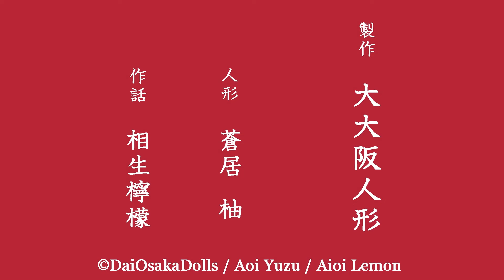『うっせぇうっせぇ、五っ月蠅ぇわ』いちまーずのお部屋#047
演芸番組『いちまーずのお部屋』７月になっても、梅雨時がじめじめすることには、変わりがありません。そんな季節には、あの虫が元気に飛び回り…この動画は、人形漫才師のミカン・ポンカン・サンポウカンたち三姉妹の日常風景です

♪ぶんぶんぶん〈振り付き〉ｰ ♪ぶんぶんぶん　はちが　とぶ?【日本の歌・唱歌】 - YouTube

I FEEL COKE／井上大輔

蠅／横光利一

蝿／ジョルジュ・ランジュラン

蠅男の恐怖／カート・ニューマン

ザ・フライ／デイビッド・クローネンバーグ

蠅男 Kindle版／海野 十三

蠅の王〔新訳版〕 (ハヤカワepi文庫)／ウィリアム・ゴールディング

★人形アニメの『大大阪人形』金曜18時更新★

『いちまーずのお部屋のテーマ』作詞・作曲／相生檸檬
『わたしは人形』作曲／不詳　演奏／相生檸檬

私たちのオリジナル作品はフィクションであり、実際の人々やグループとは何の関係もありません
掲載された情報は正確であるように努めていますが、誤りがある可能性があります。また掲載された情報を参考にした結果、何らかの損害が発生しても、当方では一切の責任を負いかねます

制作 大大阪人形／蒼居柚／相生檸檬

Mikan, Ponkan and Sanpokan are ball-jointed Ichimatsu dolls in Great Osaka.This movie is the daily scene of three sisters, Mikan, Ponkan, and Sanbokan, who are ball-jointed dolls.

"Theme From the Ichimars" Lyric and Music by Aioi Lemon
"A DOLL I AM" Music by Anknown / Performance by Aioi Lemon

"DaiOsaka Dolls" is a unit of the doll stopmotion animation.

Our original works is fiction and has nothing to do with real people or groups.
We strive to ensure that the information provided is accurate, but it may be incorrect. In addition, as a result of referring to the posted information, we cannot take any responsibility even if any damage occurs.